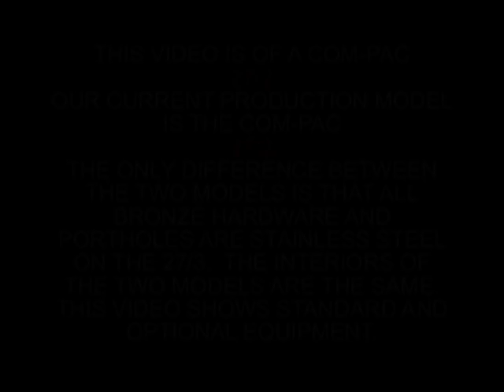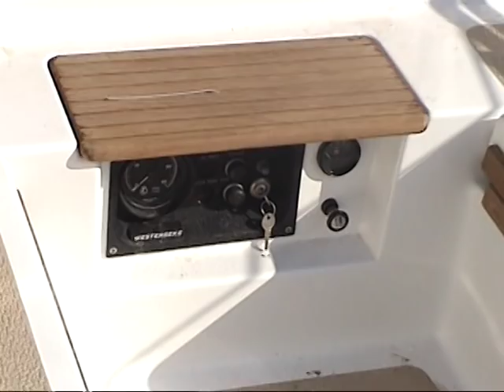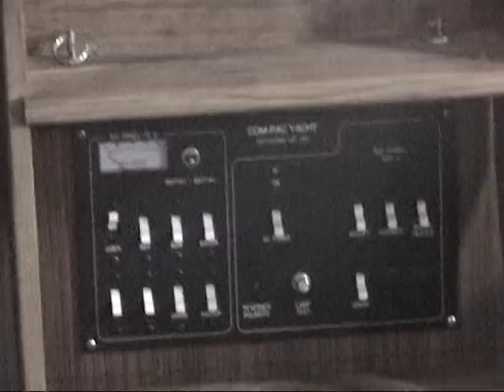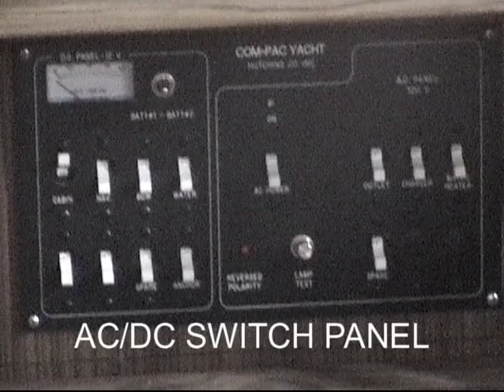Com Pac 27 sailboat company video